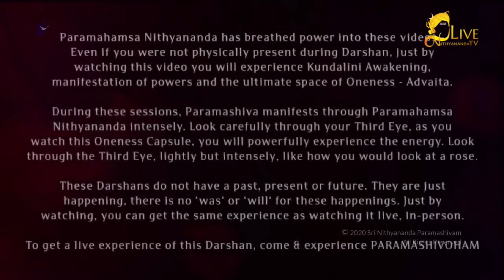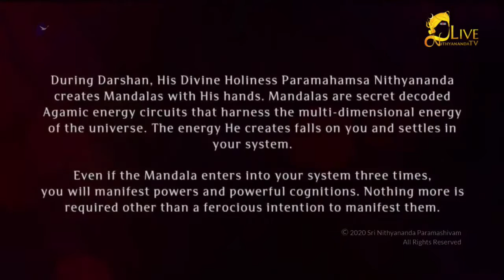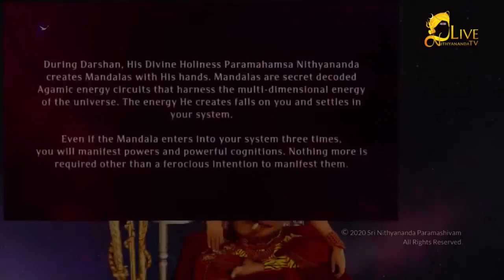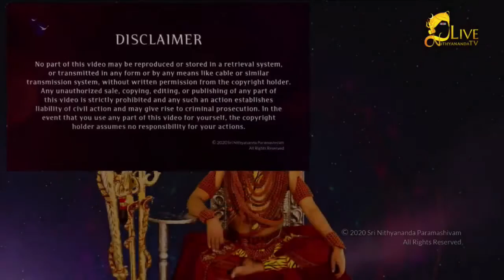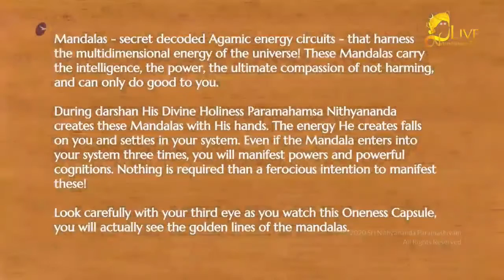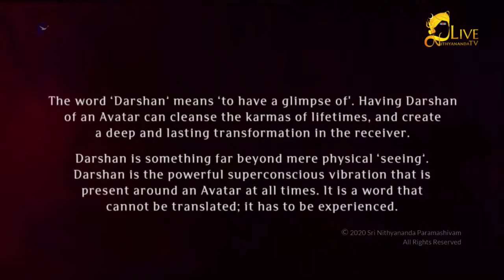Kundalini Dhyan Meditation with HDH Nithyananda Paramashivam || 21 Feb 2020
Name of Convention: Maha Paramashivaratri Celebrations with HDH Nithyananda Paramashivam
Session on: Kundalini Dhyan Meditation
Date: 21 February 2020
Venue: Kailasa

This video is an excerpt from the most auspicious night of Paramashivaratri 2020. At the very moment when the legendary revelation of light happened, the Avatar His Holiness Nithyananda Paramashivam initiates everyone online around the world into the intense Paramashiva Kundalini Dhyan meditation and into the experience of Paramashivoham (I am Paramashiva).

Thousands participated in the meditation from around the world, via Nithyananda TV and two-way video-conferencing. This meditation is expected to create a huge ripple of positive energy whose effects will be felt globally.